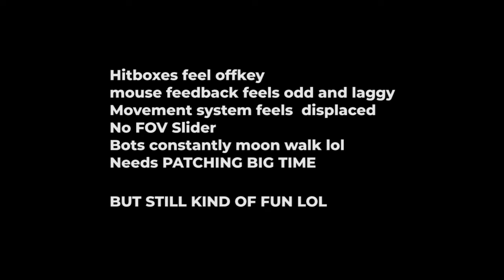Neptune Arena FPS Gameplay PC